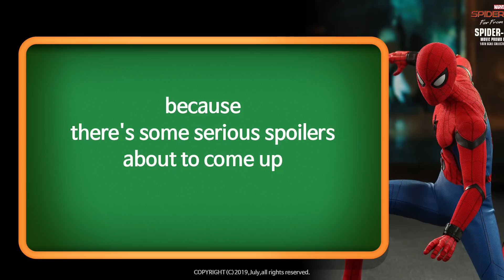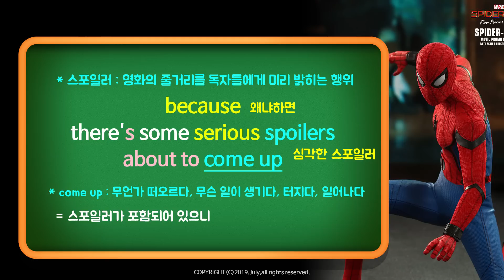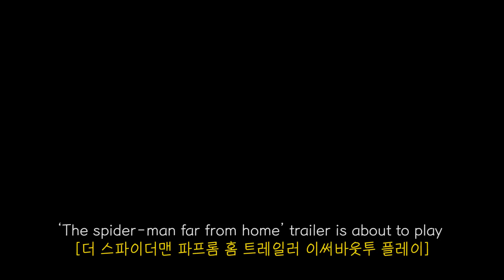줄라이_왕초보생활영어 스파이더맨파프롬홈 (예고편보기전에)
‘The spider-man far from home’ trailer is about to play
be about to : 막 ~하려 하다

but if you haven't seen ‘Avengers end game’ yet
stop watching

because there's some serious spoilers about to come up
come up : 무언가 떠오르다, 무슨 일이 생기다, 터지다 일어나다

but if you have seen ‘Avengers end game’

☆ 녹음 : 줄라이
Reader : July